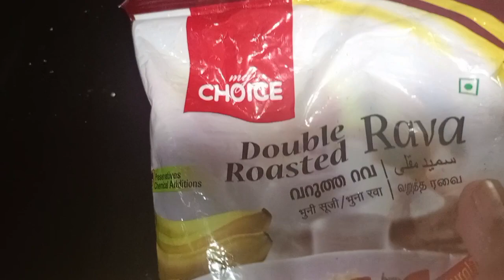Day in my 🏠 Life// ഒരു ദിവസത്തെ Cooking video//നാടൻ പാചകം//palakkad//പാലക്കാട് രുചിക്കൂട്ട്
If you like my you tube channel
Aaryalays vlogz
please comment feedback and your suggestions